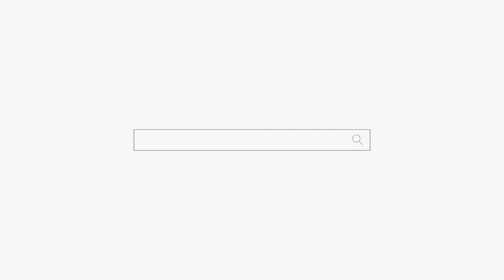다둥이 4남매 엄마의 걱정... 용군TV 강남점집 유명한점집 덕천암 석정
됩니다.